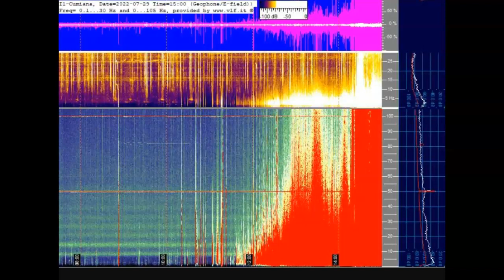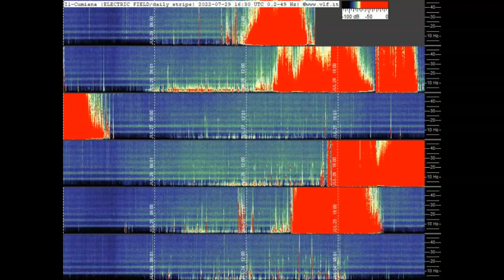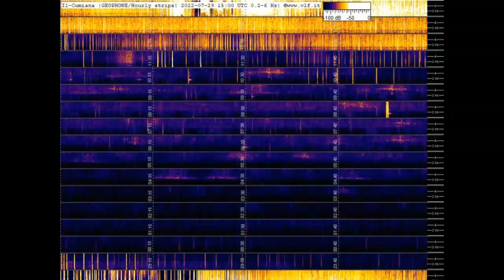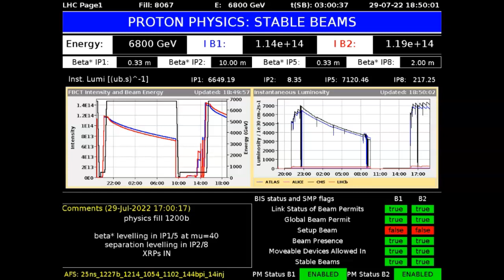Schumann Resonance Spiking Hard July 29th 2022!